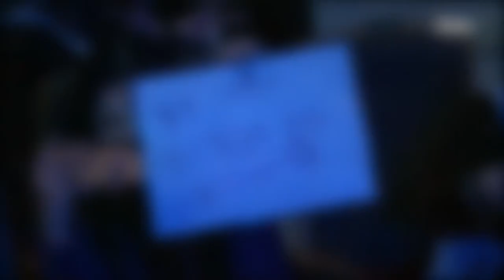Casters Being Rap Gods Compilation